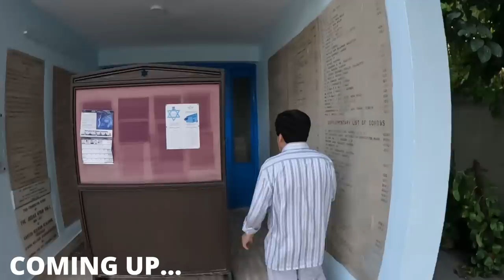“Israel Is In My Heart ,But India Is In My Blood”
I went to meet this incredible person Ezekiel Isaac Malekar in the renovated synagogue in Delhi and he told some very interesting facts on the history that jews and indians share...
join me!